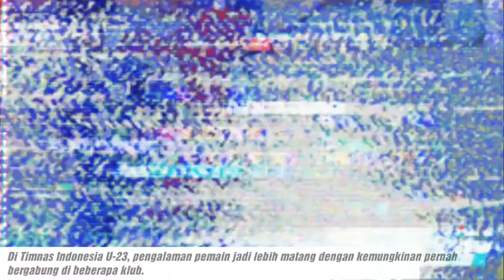Fakhri Husaini Bicara Perbedaan Timnas U-16, U-19 dan U-23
Pelatih Timnas Indonesia U-16, Fakhri Husaini, menjabarkan bukan hal yang mudah bisa mengasuh pemain berusia di bawah 16 tahun.

Ada beberapa tantangan yang harus dihadapinya menjalani tugas ini.

Emosi labil pemain muda bisa menjadi masalah bagi sebuah tim. Itulah mengapa dia harus tetap memastikan kondisi semua pemainnya tetap terjaga untuk permainan terbaik.

Fakhri bahkan menyebutkan perbedaan yang cukup mencolok antara tim asuhannya dengan kelompok usia di atasnya, seperti Timnas Indonesia U-19 dan U-23.

Jenjang usia yang berbeda, tentu saja membutuhkan cara yang berbeda untuk menanganinya.

"Yang membedakan kami dengan Timnas Indonesia U-19 dan U-23 adalah lebih banyak yang kami urus, tidak hanya sepak bola saja.

Bahkan kami juga harus memikirkan kalau ada pemain yang tidak berani tidur sendiri," kata Fakhri, yang kemudian tertawa.

Belum lagi, di usia yang muda ini, mereka juga masih berstatus sebagai pelajar, kemungkinan SMP atau SMA.

Fakhri harus mengayomi pemainnya yang juga terkadang perlu membagi waktu dengan urusan belajar.

Berbeda halnya dengan dua tim kelompok usia, U-19 dan U-23. Di Timnas Indonesia U-19, hampir semua pemain telah bergabung dengan klub sehingga terbiasa dengan suasana yang berbeda.

Di Timnas Indonesia U-23, pengalaman pemain jadi lebih matang dengan kemungkinan pernah bergabung di beberapa klub.

Apalagi, sosok yang menjadi pelatih Timnas Indonesia U-23 adalah pelatih asing, Luis Milla, yang menambah pengalaman baru bagi pemain.

"Saya mengangap ini sebagai tantangan. Ada aspek mental yang ditangani oleh psikolog tim (Laksmiari Saraswati).

Beliau orang yang paling cantik di tim ini," imbuh Fakhri dengan nada bercanda.

Di sisi lain, Timnas Indonesia U-16 mengawali kiprah di Piala AFF U-16 2018 dengan catatan apik.

Mereka menang 8-0 (3-0) atas Filipina di laga perdana Grup A di Stadion Gelora Delta, Sidoarjo, Minggu malam (29/7/2018).